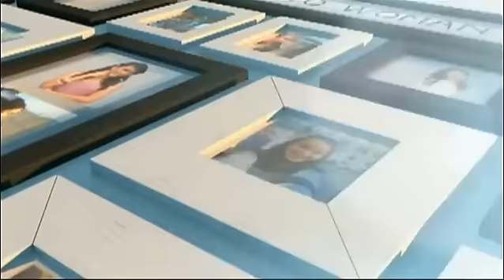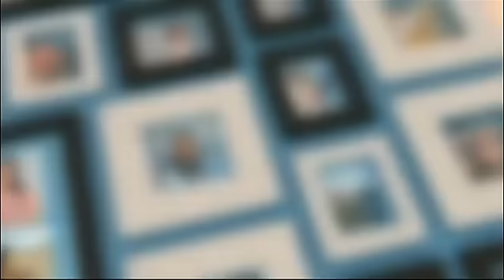ผู้หญิงถึงผู้หญิง | อาหารซูเปอร์คลีน | 28-09-58